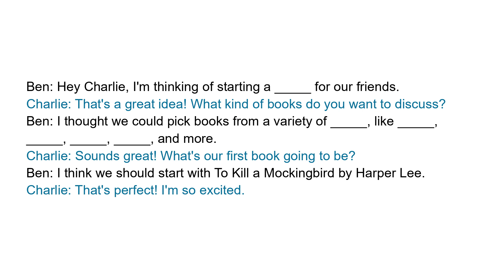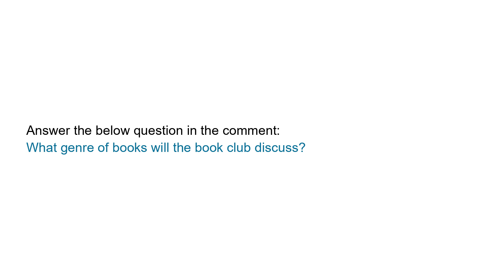Very short conversation | Daily Life English | Book club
Full transcript:
Ben: Hey Charlie, I'm thinking of starting a book club for our friends.
Charlie: That's a great idea! What kind of books do you want to discuss?
Ben: I thought we could pick books from a variety of genres, like classics, mysteries, romance, thrillers, and more.
Charlie: Sounds great! What's our first book going to be?
Ben: I think we should start with To Kill a Mockingbird by Harper Lee.
Charlie: That's perfect! I'm so excited.

Question:
What genre of books will the book club discuss?

Vocabulary and expressions:
book club, genres, classics, mysteries, romance, thrillers.